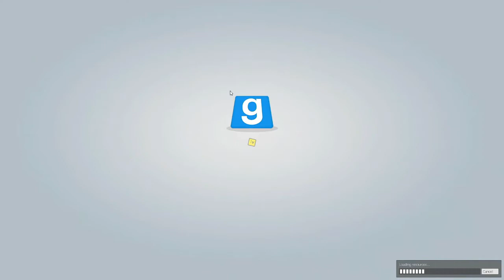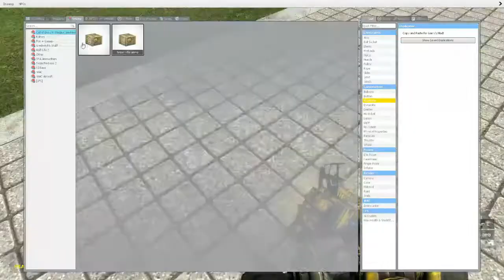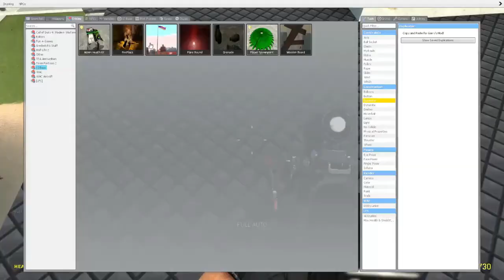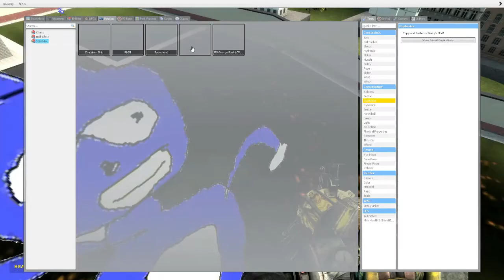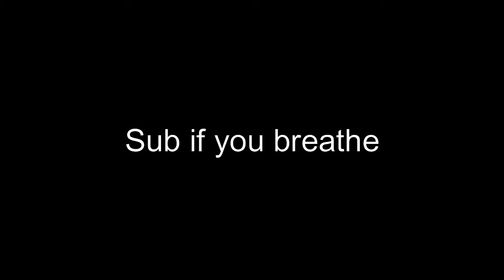Playing Garry's Mod With Mods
mfuhkin' SANIK GOT ME TRIPPIN'